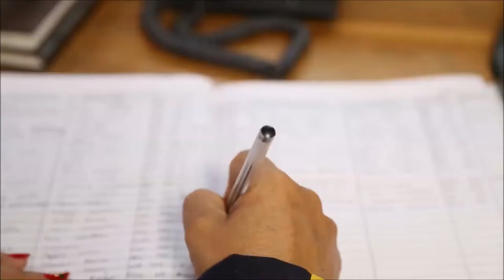Astrid Osorio y Johandy Gómez hacen parte de nuestra área de seguridad física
El área de seguridad física del tramo norte de la Concesionaria Ruta del Sol está conformada por mujeres madres cabeza de hogar, gracias a una política especial de la empresa y a su programa de responsabilidad social. Conozca la historia de Astrid Osorio y Johandy Gómez.